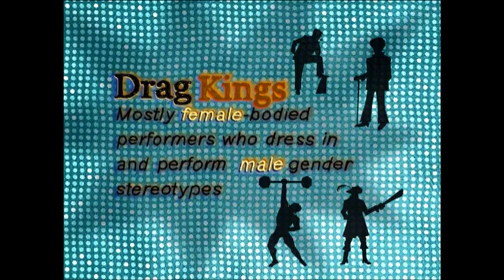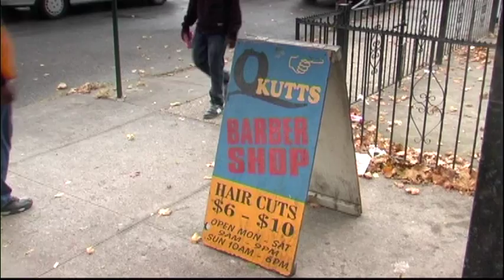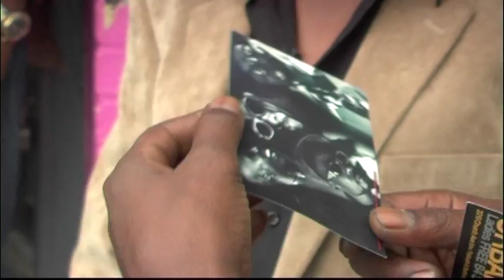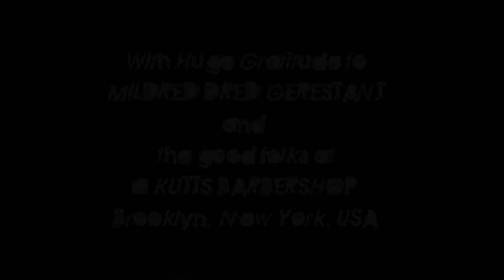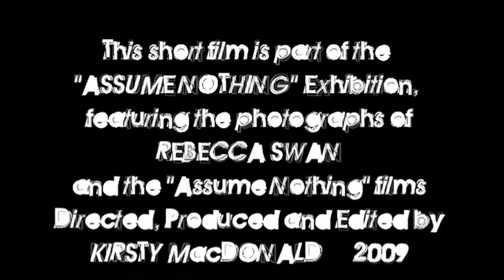Assume Nothing: MilDred Gerestant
Short film "Blending the female and male through MilDred" featuring artist MilDred Gerestant from the "Assume Nothing" Exhibition. This exhibition exploring alternative gender identity toured New Zealand Art Galleries and Museums for 18 months and features the photographs of Rebecca Swan and the films of documentary director Kirsty MacDonald.